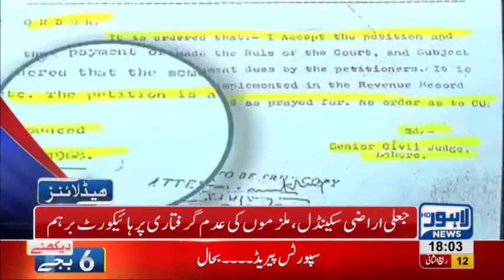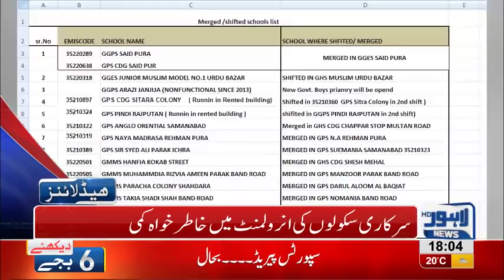06 PM Headlines Lahore News HD – 19th December 2018